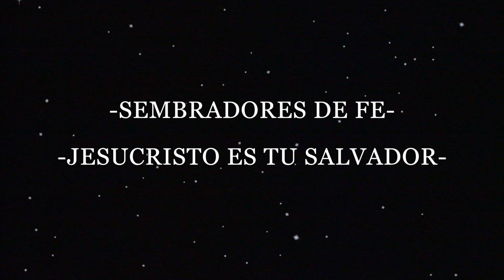Sembradores de Fe Cap 23, Jesucristo es tu Salvador - Padre Hollman